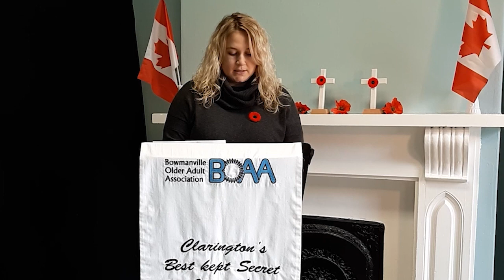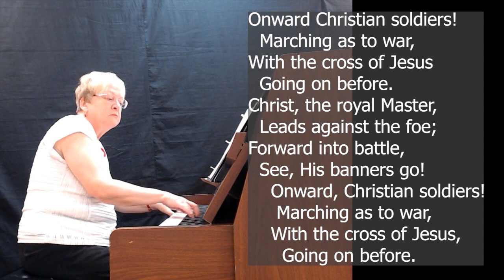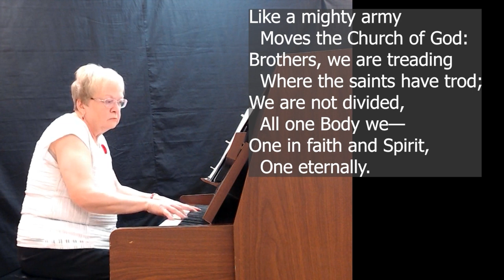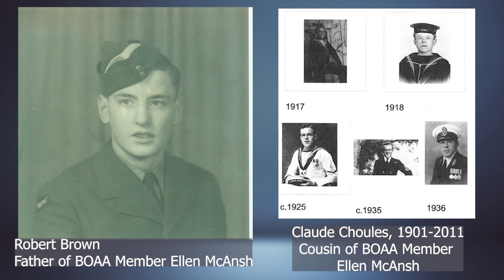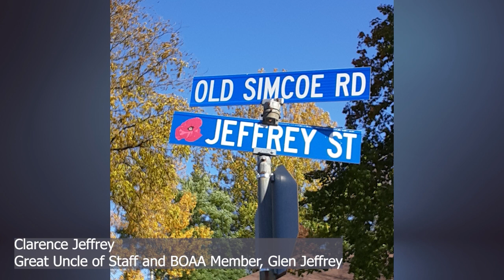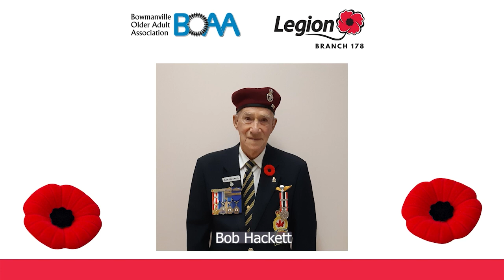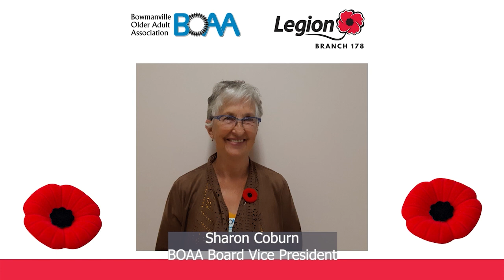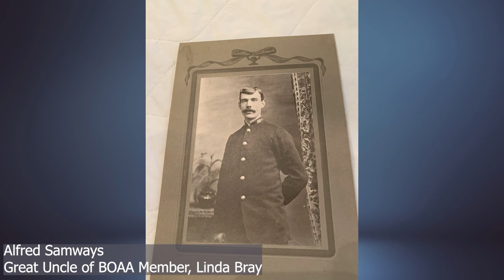BOAA's Second Online Remembrance Day Service with Branch 178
The Bowmanville Older Adult Association encourages everyone to reflect and remember all members & families of the defense community on Remembrance Day & everyday.

Many thanks to:
🙏The Royal Canadian Legion Branch 178 Colour Party
🙏Our talented speakers and presenters for assisting us with this special project: Donna Barber, Janet Chessell, Allanah Coles, Colin Rowe, Stella Riccio, John Greenfield, Elizabeth Long, Andrew Jourard, Sharon Coburn & Kristin VanDyk.
🙏 Rick Paterson, International Piper
🙏 Mark Robinson for his amazing musical recordings
🙏 Julieta Cortes for her videography skills
🙏 To the many BOAA members & supporters who shared photos of veteran loved ones

💥💥REMEMBER: watch the video THROUGHOUT to see all of the veteran photos💥💥

Remembrance Day represents a time for Canadians across the country to honour our fallen soldiers, those who serve in our Canadian Armed Forces today, pay tribute to our veterans & their families.

Today and everyday, we will remember.